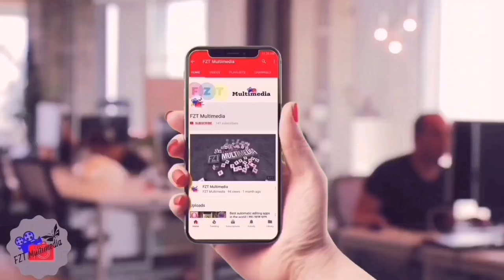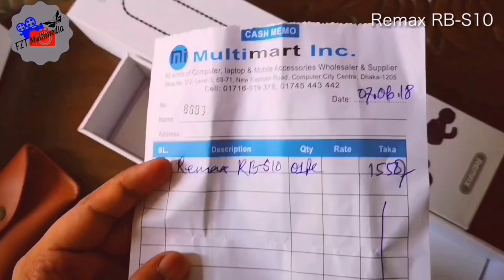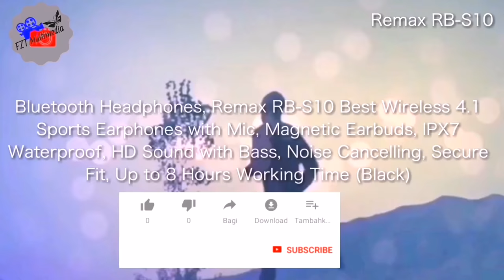Remax RB-S10 Best Wireless Headphones | Unboxing | Review in Bangla | FHD | 2018 | FZT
Shop Address - Multimat inc. Shop No .372, Level-3 , New Elephant Road , Computer City Centre , Dhaka-1205.
Bluetooth Headphones, Remax RB-S10 Best Wireless 4.1 Sports Earphones with Mic, Magnetic Earbuds, IPX7 Waterproof, HD Sound with Bass, Noise Cancelling, Secure Fit, Up to 8 Hours Working Time (Black)
আমার কথার মধ্যে কোন যদি ভুল হয়ে থাকে তাহলে প্লিজ ক্ষমার দৃষ্টিতে দেখবেন.. আর হ্যাঁ কেউ বাজে কমেন্ট করবেন না প্লিজ..🙏🙏🙏🙏🙏🙏🙏